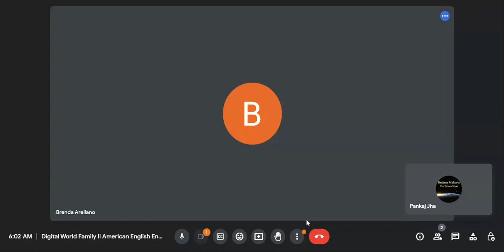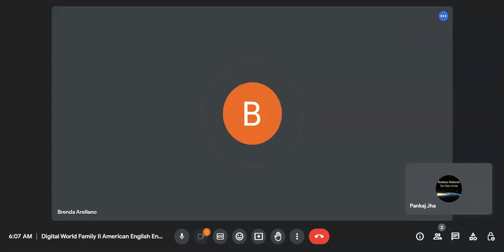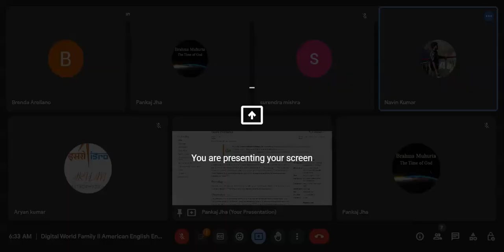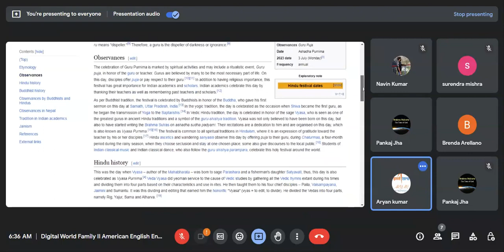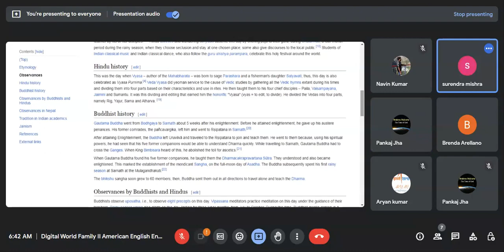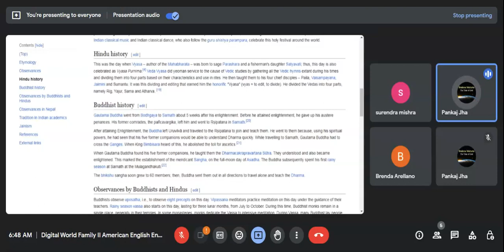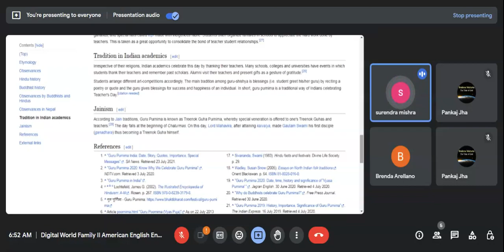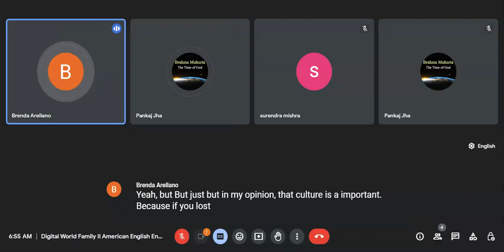04.07.2023 Digital World Family enjoying English environment live from different parts of the world.